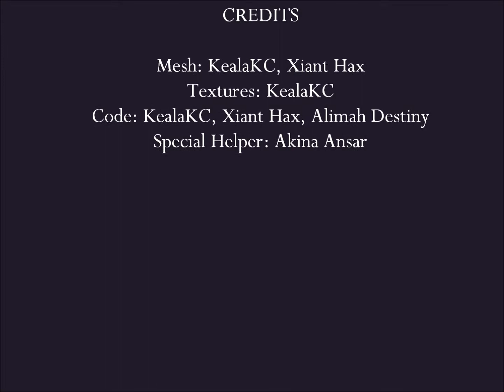MESH Heart Adirondack Deck Chair in Second Life® - Animations & Textures Guide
1 Prim impact on simulator Adirondack deck chair for use in the virtual grid of Second Life®.

marketplace: coming soon

FEATURES

This chair only counts as 1 prim on a simulator, including the shadow. IMPORTANT: This chair is made of mesh. It will not be seen properly on older viewers, but should be just fine on most of the latest viewers.

-Choice to hide/show the shadow (shadow does not count as a prim: it is part of the mesh). This is great for those who have shadows enabled.

-48 different textures in 5 categories, including some dual texture choices.

-10 colors to add variety and custom look to your chair.

-7 Choices of bump/shine plus CLEAR ALL to get rid of shine & bump

-Chair is copyable, so hopefully you won't lose it... knock on wood. If you do though, just IM KealaKC Resident with your transaction information.

-Chair gives away 7 different fishing rods, a RodKit (to put in your own custom rods), a book to hold in your hand and a help card.

-Barrel gives away 7 different rods and the RodKit.

-PLEASE DO NOT SELL THESE RODS OR THE ROD KIT!! They are for sharing only.

-LOWER IMPACT SCRIPTS

CREDITS:
Mesh: KealaKC & Xiant Hax
Code: KealaKC, Xiant Hax, Alimah Destiny
Textures: KealaKC Resident
Special Helper: Akina Ansar